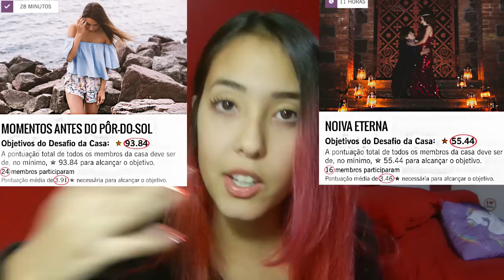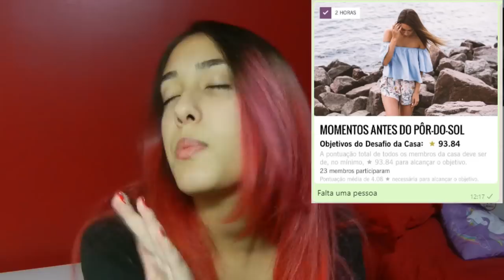DICAS PARA ADMINISTRAR UMA CASA DE MODA! Dicas Covet Fashion